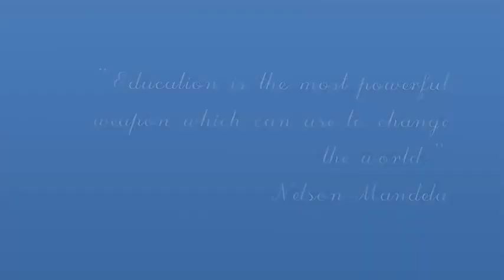A Proposed Redevelopment of Polytechnic University of the Philippines, Mabini Campus,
Lee, Kirstie Ann A.
Top 3 Best thesis, 2014
BS Architecture, Institute of Architecture and Fine Arts
Far Eastern Univeristy

Thesis Adviser: Arch. Bernardo R. Laurena, Fuap
Thesis Consultant/s: Arch./ Enp. Leiron De Guzman, Uap, Piep
Arch./ Enp.  Charlie P. Bello, Uap
Arch./ Enp. Paolo Manalansan, Uap
Arch. Leo Mamaradlo, Uap
Arch. Aurelio Somera, Uap